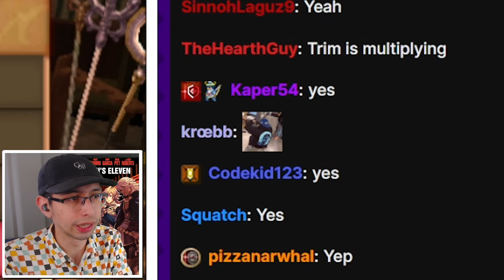fire emblem 101: recruit babies for medieval warfare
0:00 - niles class change
0:52 - its been 8 years
2:11 - time manipulation
3:08 - the bros
4:40 - kana the exp thief